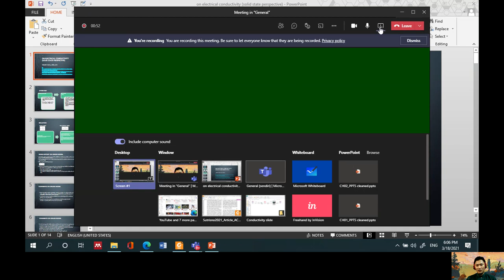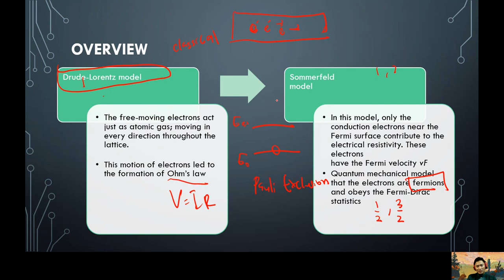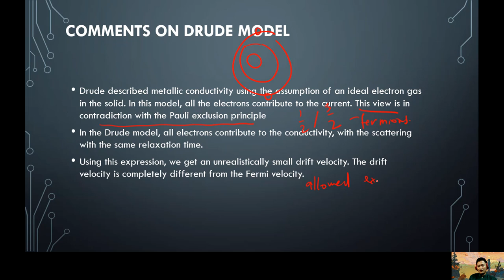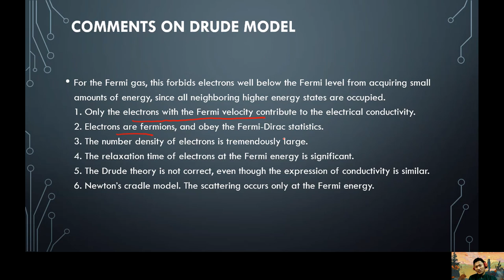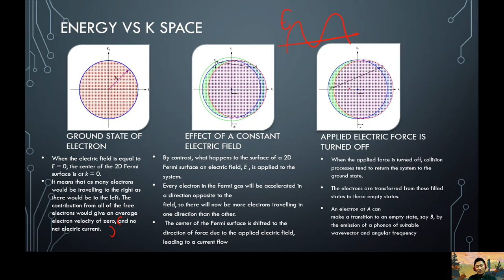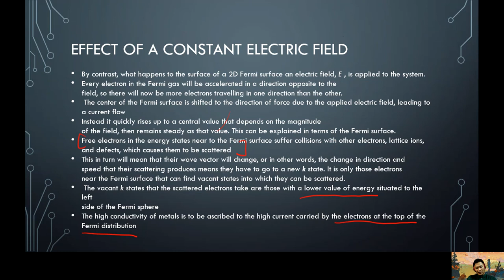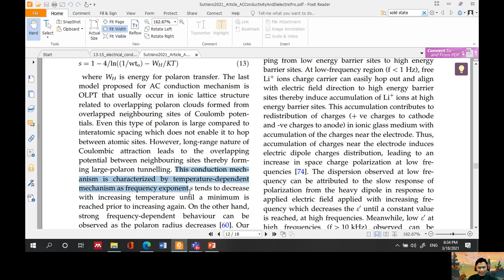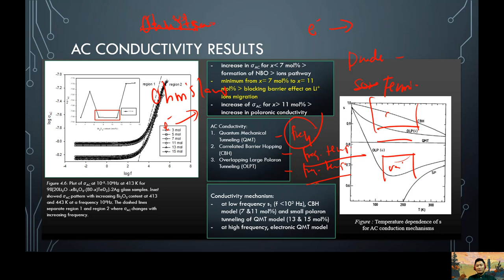Classic-Quantum description of electrical conductivity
Just spending leisure time. Do PM me if my sharing can be improved.